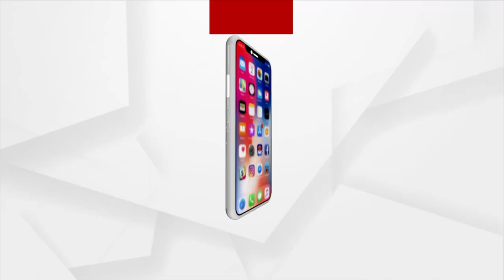We Accept Public Opinion And We Will Continue To Fight For People in Jharsuguda: Tankadhar Tripathy